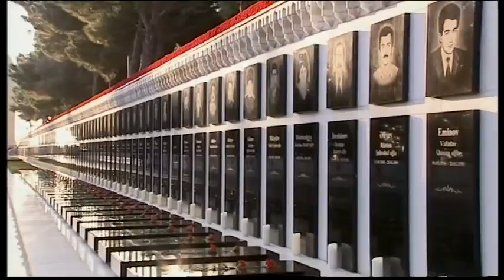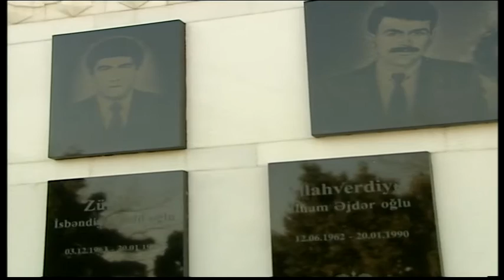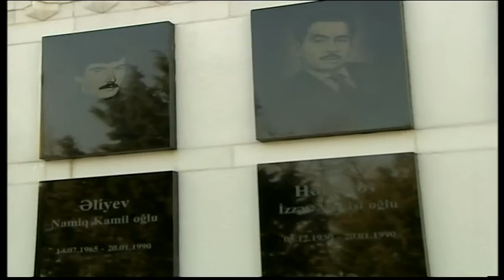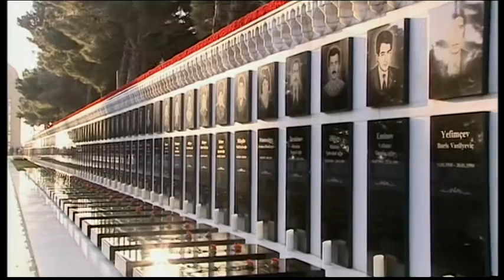Ильхам Алиев и его супруга Мехрибан Алиева почтили память шехидов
20 января - в День всенародной скорби Президент Азербайджанской Республики Ильхам Алиев и его супруга Мехрибан Алиева в Шехидляр хиябаны почтили память шехидов.

Глава государства возложил венок к мемориалу «Вечный огонь».

В исполнении отдельного образцового военного оркестра Министерства обороны прозвучал Государственный гимн Азербайджана.